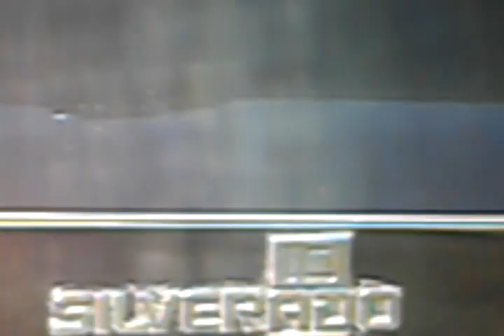85 CHEVY SUBURBAN